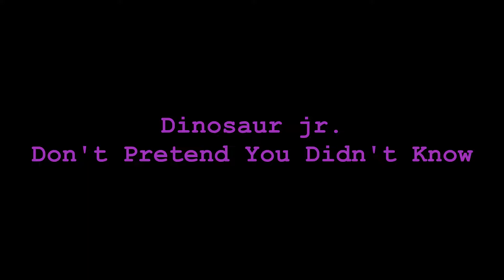Dinosaur jr. - Don't Pretend You Didn't Know (cover and tab)